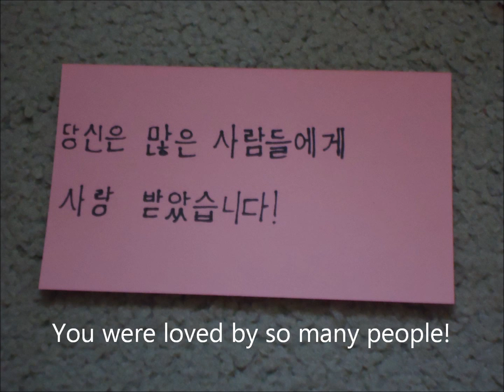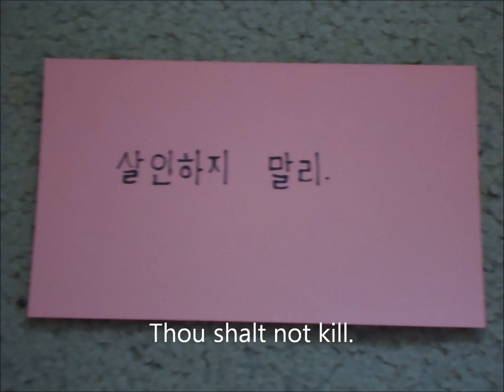A Message for Jonghyun... in Korean!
It's been 5 months since my ulltimate bias, the late Jonghyun has passed away. This is a message I wrote to him in his native language, Korean. I may have gotten some translations wrong so please forgive me and correct them.